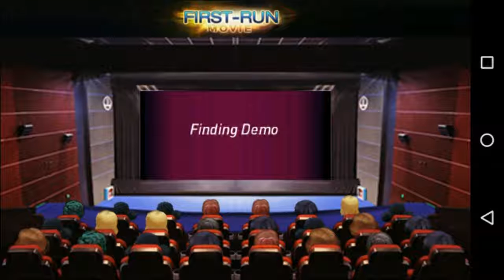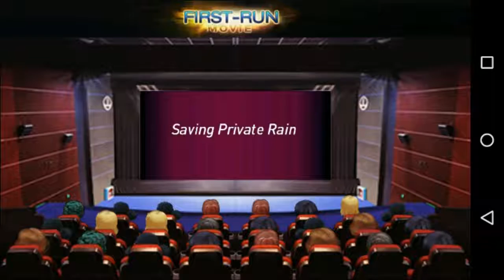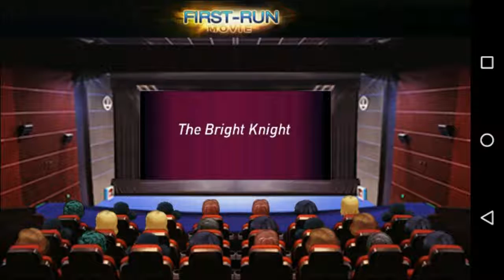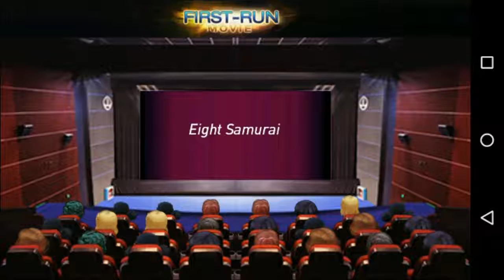Hollywood Paradise Android Game Play | Make a New Film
Hollywood Paradise
Android Game Play
Make a New Film

Stop! In the name of Hollywood! Start your career as a movie producer with the #1 movie making simulation game on Google Play today.
Welcome to the star studded, stunning and spectacular bays of Hollywood Paradise! As head of your own movie studio, you call the shots. Hire directors, script writers, actors, actresses, film editors and build your studio into an Oscar winning powerhouse. Shoot awesome blockbuster films and become a true Hollywood icon now!

Game Features:
- Choose from 18+ genres to make your film unique
- Build your own entourage and shoot amazing movies
- See your movies live in cinemas all around the world